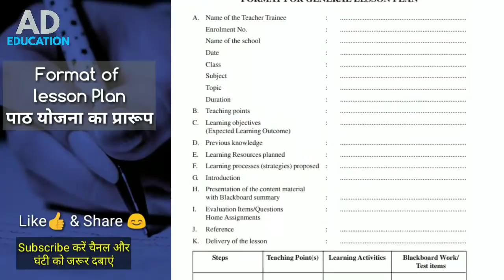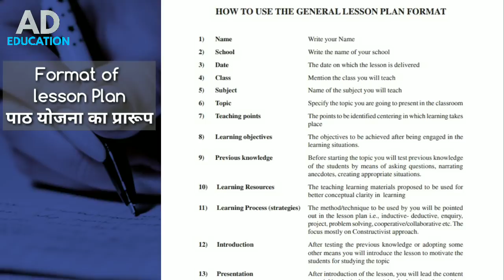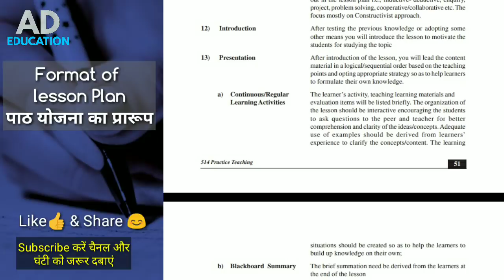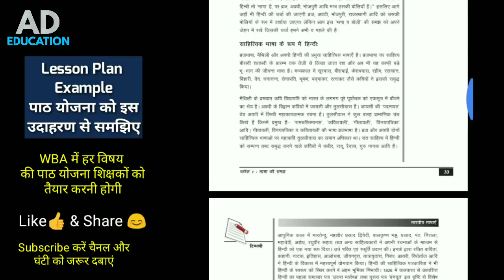Nios deled Format of Lesson Plan for WBA पाठ योजना का प्रारुप (फॉर्मेट) very important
deled Format of Lesson Plan for WBA पाठ योजना का प्रारुप (फॉर्मेट)  very important for all wba lesson plan format lesson plan for sba practice teaching